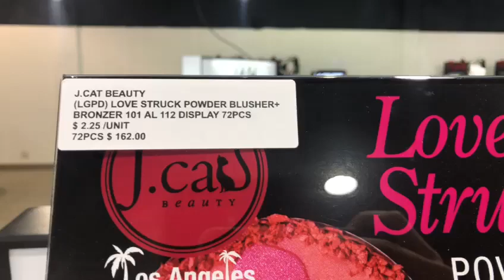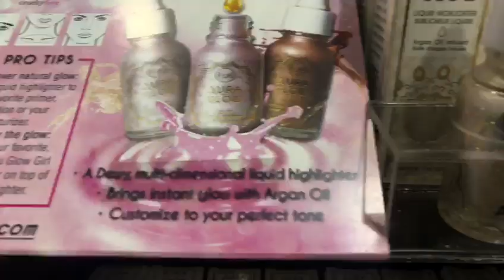Disponibles ya! todos estos Productos. J.Cat mira el siguiente video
Para mas informacion por favor:

3390 NW 168TH ST.
MIAMI GARDENS,

Category
Howto & Style